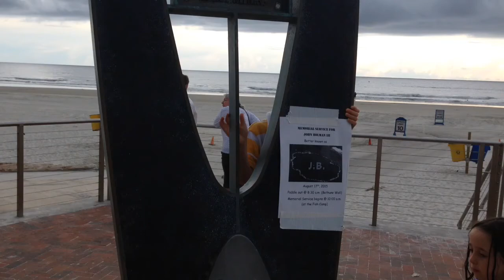Florida August 2015